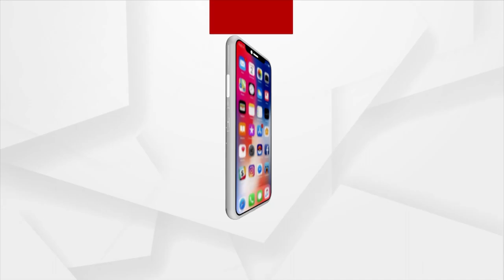Watch To Know Why Modak Is Ganesha's Favourite